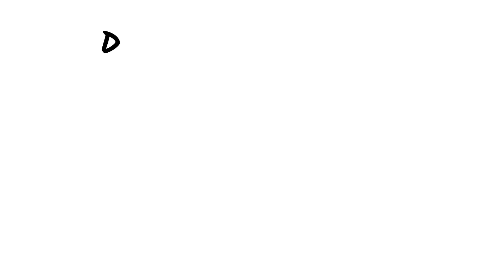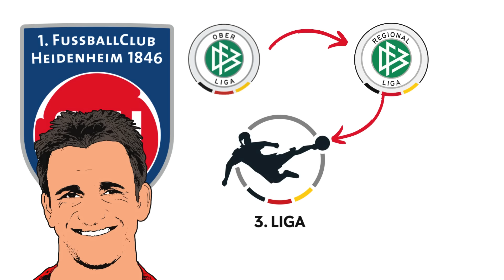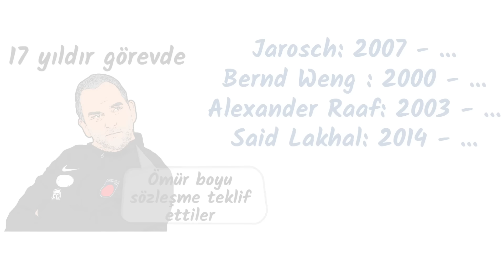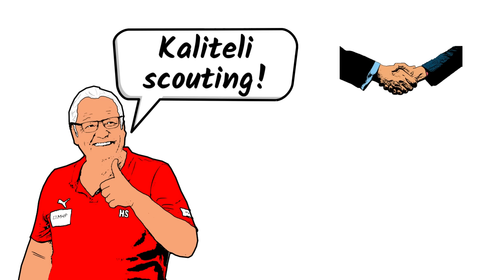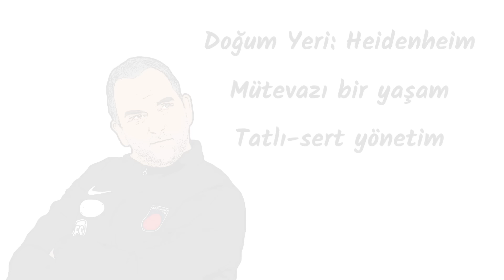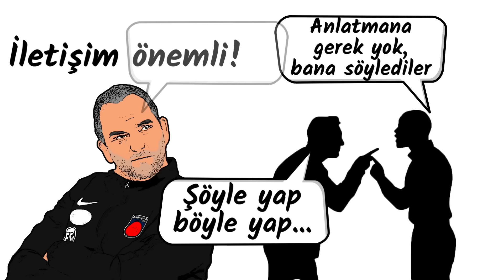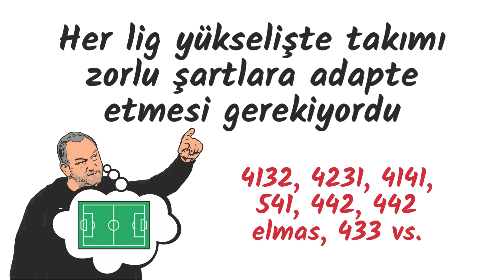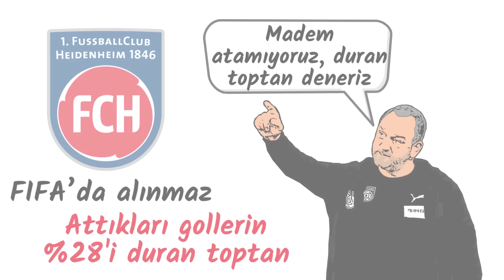KÖY TAKIMI HEIDENHEIM'IN ŞAŞIRTICI HİKAYESİ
Köy takımı küçültücü bir tanım olsa da bu kulüpler başarılı oldukları zaman herkesi susturabiliyor. Heidenheim FC küçük bir yerleşim yerinin büyük yürekli oyuncularının kulübü. 2007'de 5. seviye ligden başlayıp Avrupa'ya uzanan bir yolculukları var. Hatta Chelsea ve Başakşehir ile oynayacaklar. Türk futboluna ibret olacak hikayeye sahipler. Umarım videomu beğenirsiniz.